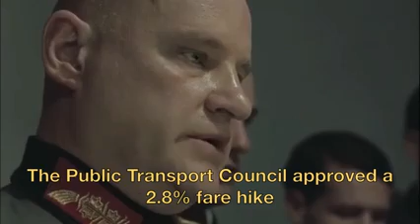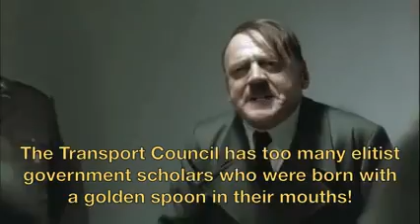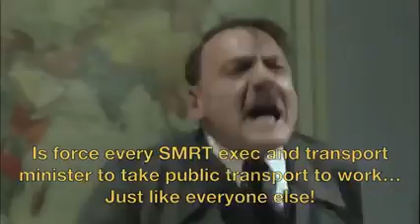Hitler reacts to the latest transport fare hike.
(Note: 100% satire. Original video by Wake, Up Singapore)